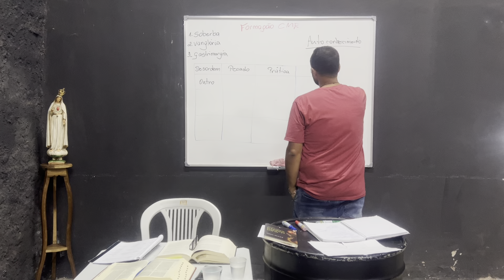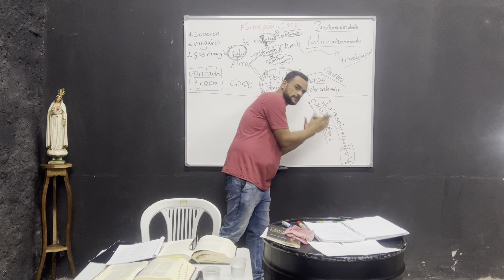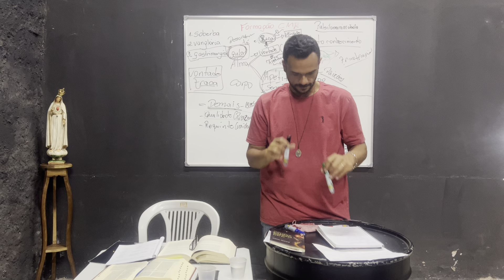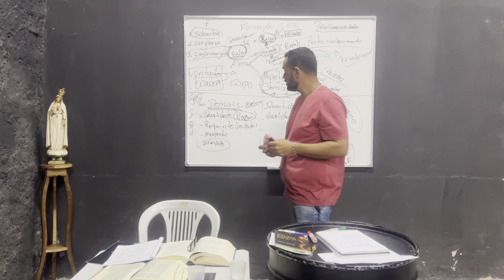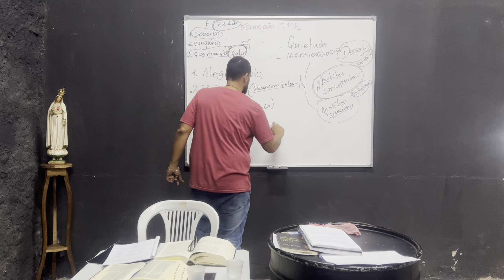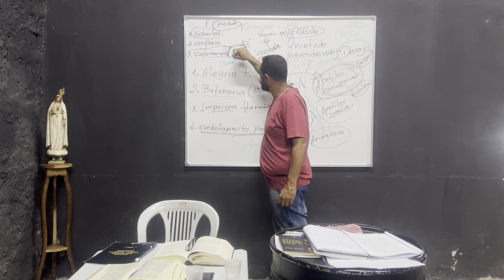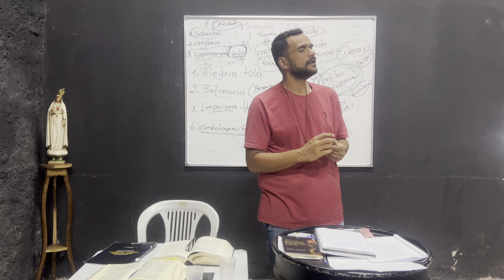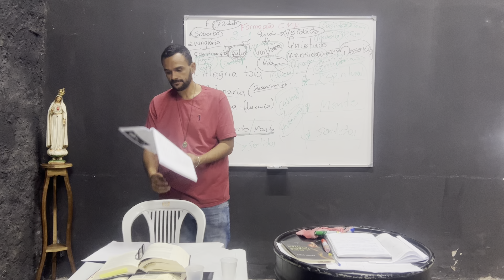Pecado da Gula - Série de formações sobre pecados capitais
Somos uma Comunidade de Vida e Aliança que tem o chamado de "gerar vida e salvar almas", inspirado na missão do próprio Jesus, "Eu vim para que todos tenham vida, e a tenham em abundância" cf Jo 10,10b. Jesus é a fonte da vida, Ele é a própria vida, Nele encontramos o modelo perfeito da vida humana que nos aponta para a eternidade.

Dessa, acreditamos que nossa missão se cumpre por meio de três pilares: a evangelização, a formação e o pastoreio. Tais pilares são sustentados por alguns alicerces, a saber: uma profunda espiritualidade Eucarística, uma espiritualidade Mariana e um estudo zeloso da Palavra de Deus, da doutrina da Igreja Católica Apostólica Romana e da espiritualidade dos Santos.